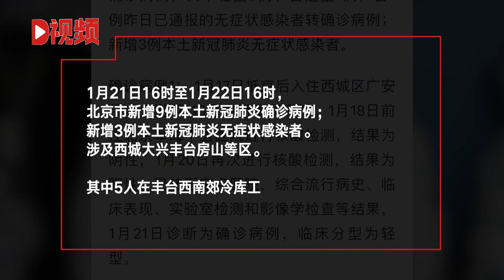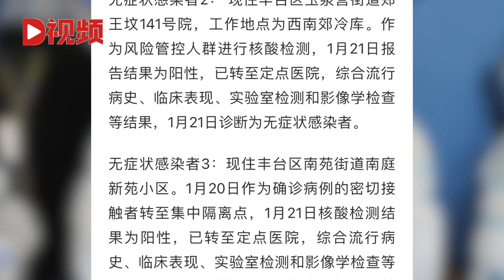北京新增“9+3”详情公布，涉及西城大兴丰台房山等区